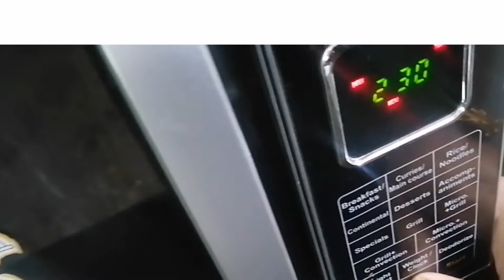അരിയുണ്ട Ariyunda കടലപുട്ട് നാലുമണി പലഹാരം #hasnastories#